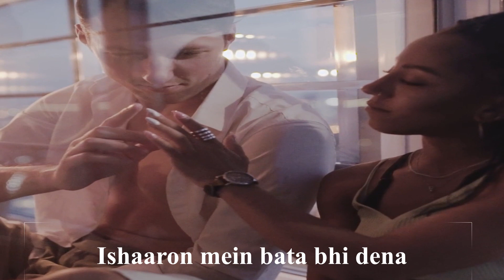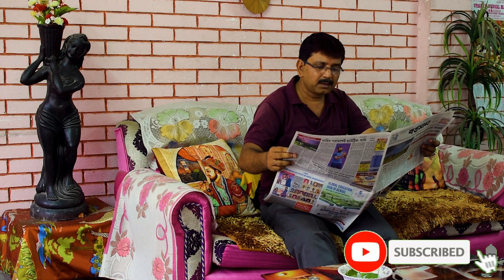Rahat Indori Shayari | Best 8 | A Tribute | 2020 | Picturized | Urdu Shayari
Tried to picturized Urdu Shayari of Dr. Rahat Indori as a tribute to the great poet by adding meaningful videos to understand the jist of it.

1. Gulab, Khwaab, Dawa, Zeher, Jaam kya kya hai
2. Kisne Dastak Di
3. Raaz jo kuch ho
4. Sulla Chuki thi yeh Duniya, Thapak Thapak ke Mujhe.
5.Mujhme kitne raaz hai, Batlaoon kya
6. Asmaan Laye ho.
7. Banke Ek Haadsaa
8. Agaar Khilaaf hai, Hone Do